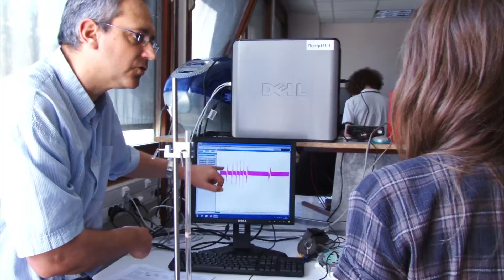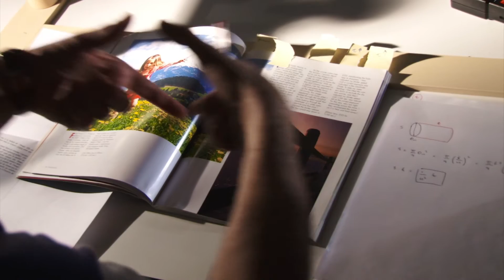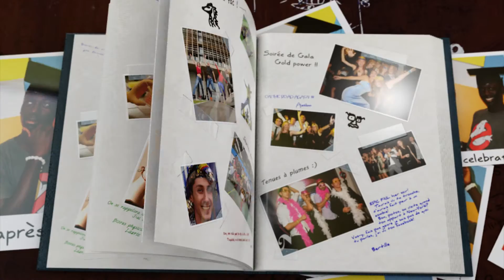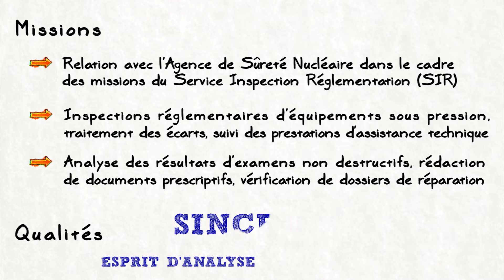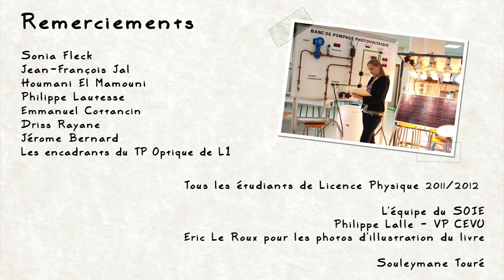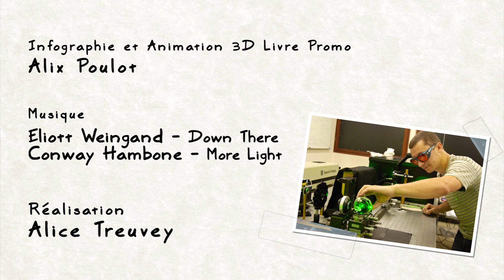Licence Physique à l'université Lyon 1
A la découverte des licences de la Faculté des Sciences et Technologies de l'Université Lyon 1 (UCBL) : Physique  (épisode 4/8)

Perdu dans un labyrinthe ? Lachée au coeur de la jungle ? Stop aux idées reçues !
Expériences, travail en groupe, sorties terrain... Découvrez les licences à Lyon 1